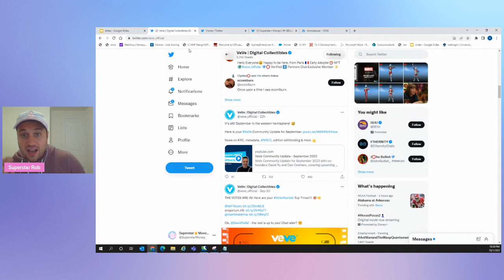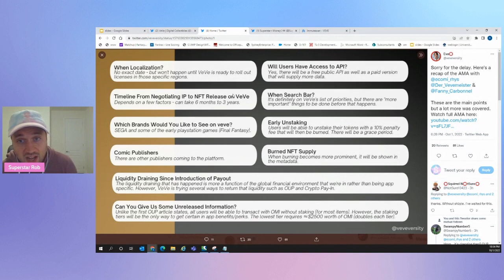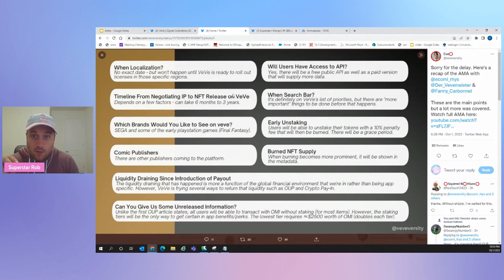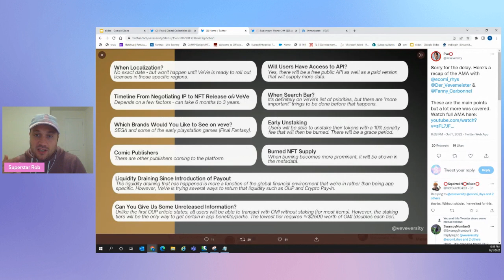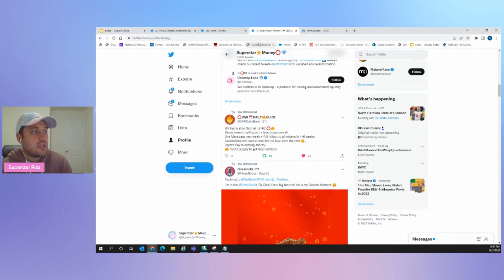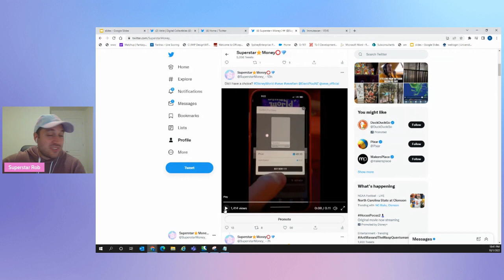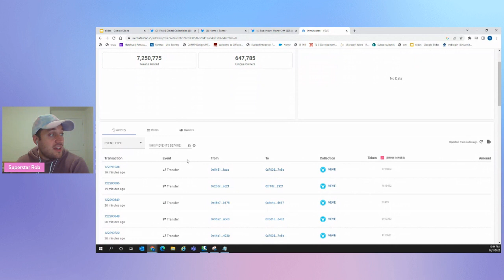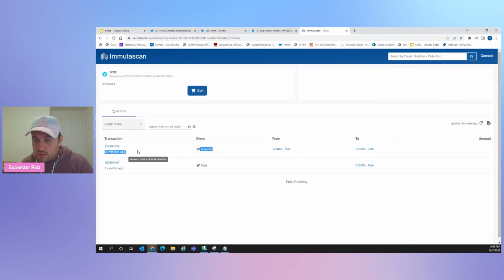A FLIPPERS DREAM - VEVE METADATA IS OFFICIALLY HERE!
In this video we discuss the recent Veve twitter news, the Veve September AMA, and we discuss why Metadata is going to be so important for users to help them profit in the Veve market. This is a flippers dream!